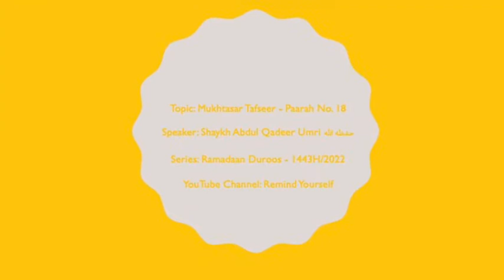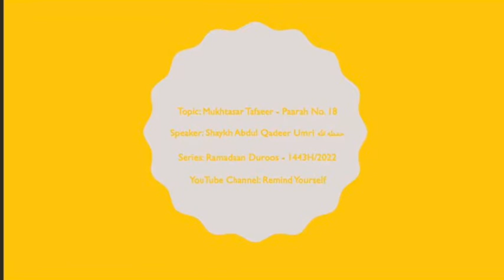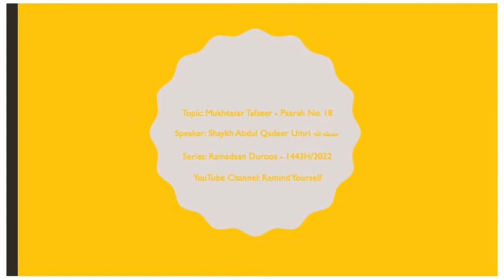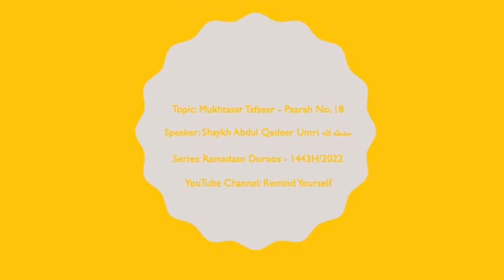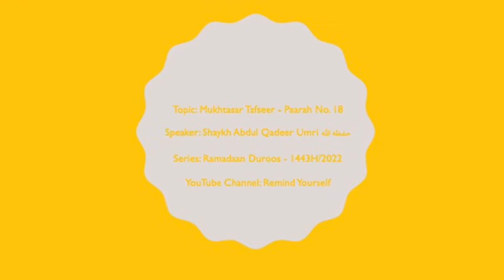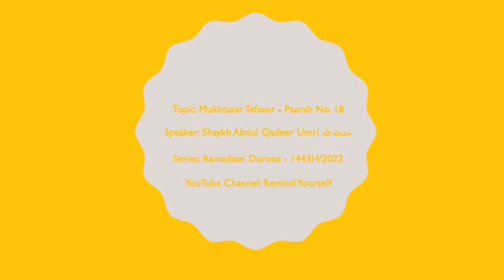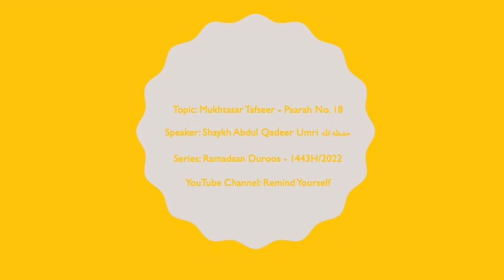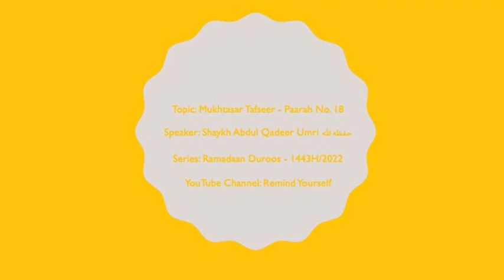Mukhtasar Tafseer Paarah No 18 | Shaykh Abdul Qadeer Umri حفظه الله | Ramadaan Duroos